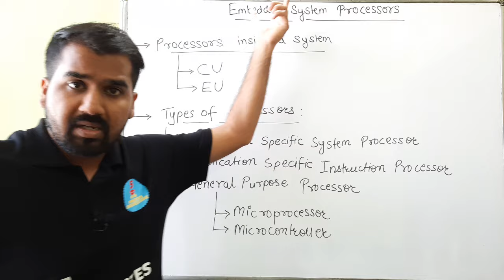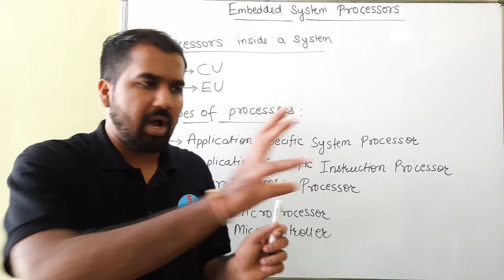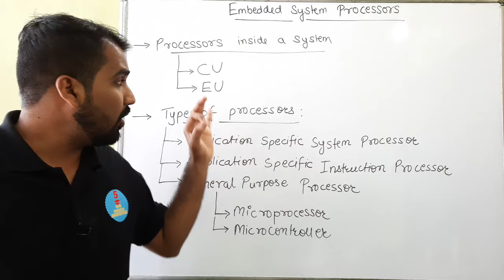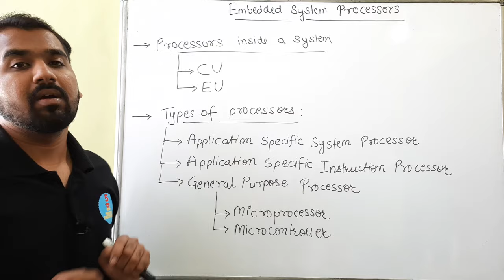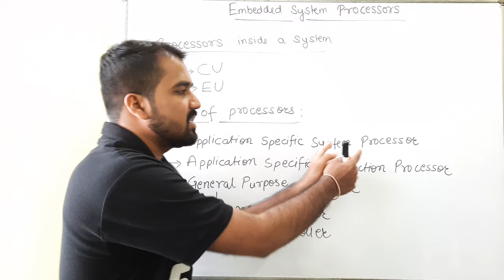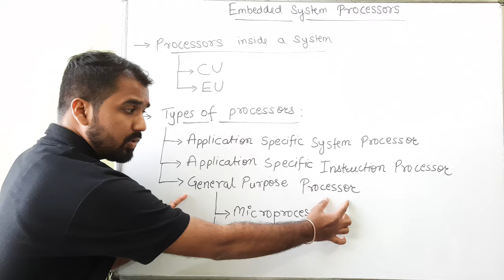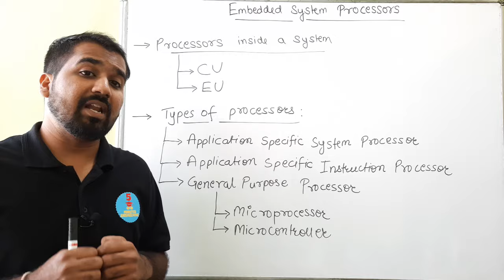Embedded System Processors Explained in Hindi l Embedded and Real Time Operating System Course